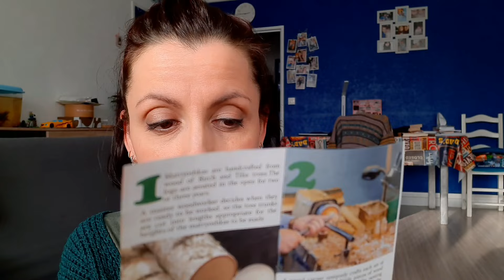JE ME SUIS FAIT UN CADEAU D'ENFANCE ! Vlog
Hello aujourd'hui on parle souvenirs d'enfance et achats sur Amazon !

Bon Lundi 🤍

· · ·𖥸· · ·

· · ·𖥸· · ·

🛍 Ma vitrine Amazon ➯

La musique est libre de droits